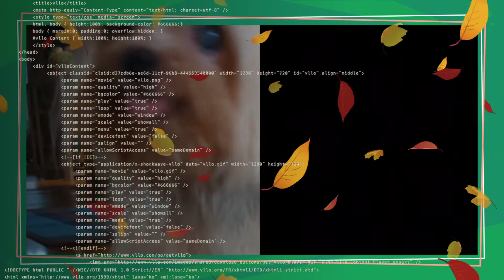🍎りんごちゃんシャンプー後はスッキリしてぴょんぴょん歩きからのクルリンパ！